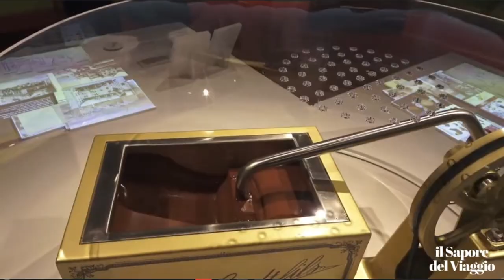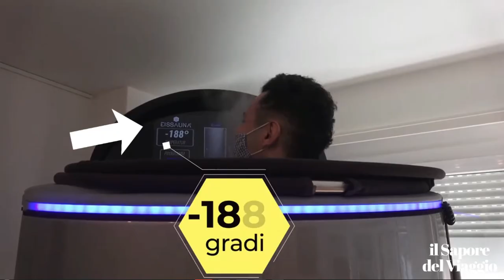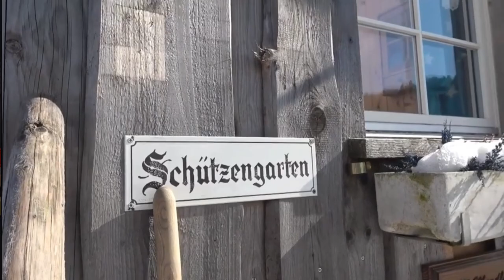IO YOUTUBBO Puntata 2: " IL SAPORE DEL VIAGGIO "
Today we are going to discover an interesting channel that talks about Travel, but not only!

Oggi andiamo alla scoperta di un interessante canale che parla di Viaggi, ma non solo!

IL SAPORE DEL VIAGGIO: Luoghi cibi e storie. By Carlo Zaccaria